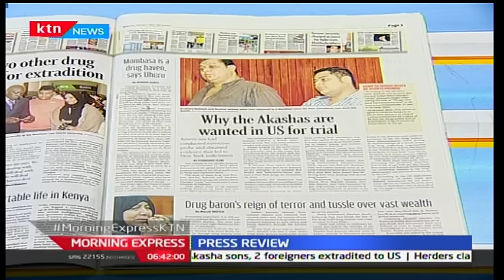Family patriarchs and Drug barons-Akashas expatriated to the US to face charges of narcotics run